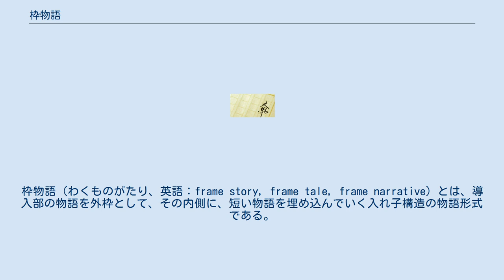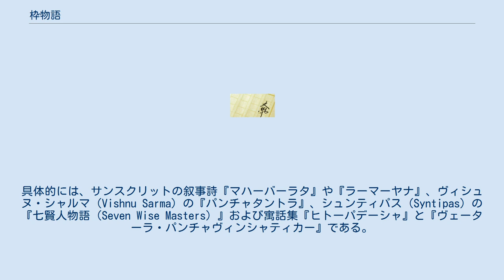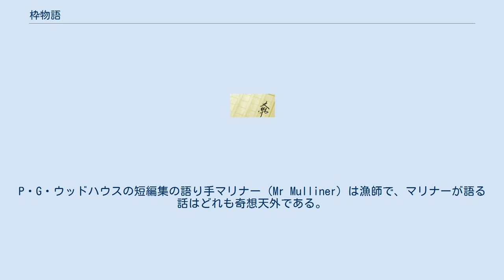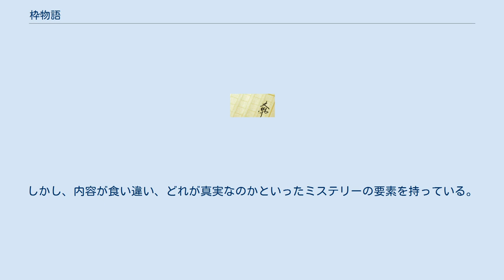枠物語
枠物語（わくものがたり、英語：frame story, frame tale, frame narrative）とは、導入部の物語を外枠として、その内側に、短い物語を埋め込んでいく入れ子構造の物語形式である。
大きな物語の中に異なる短編小説などが次々と語られるこの技法で描かれた小説を「額縁小説」とも呼ぶこともある。
 枠の中のそれぞれの短編物語は劇中劇で、外枠のストーリーが枠物語の何かの面を内に包み込むように使われた場合は、文芸評論で言うところの紋中紋になる。
枠物語のフォーマットはさまざまな語り手が自分の好きな話あるいは知っている話を語り、一方で語りたくないものは語らず、他の場所から聞いた話を付け加えることもできるという融通性を持っている。
作者が以前から温めていたストーリーを短編にして、長い物語の中に組み込むのにも都合のいい奇想でもある。
 枠物語の起源は、わかっている中で、紀元前1千年紀の古代インドにまで遡ることができる。
具体的には、サンスクリットの叙事詩『マハーバーラタ』や『ラーマーヤナ』、ヴィシュヌ・シャルマ（Vishnu Sarma）の『パンチャタントラ』、シュンティパス（Syntipas）の『七賢人物語（Seven Wise Masters）』および寓話集『ヒトーパデーシャ』と『ヴェーターラ・パンチャヴィンシャティカー』である。
枠物語は数世紀をかけて徐々に西に広がり、人気となり、『千夜一夜物語』、『デカメロン』、『カンタベリー物語』といった古典的な枠物語を生んだ。
 『千夜一夜物語』の外枠のストーリーは、シャーリアール王に連夜おとぎ話を語って聞かせるシェヘラザードの話である。
その話の中にさらに、海のシンドバッドが陸のシンドバッドに語る別の枠物語も含まれる。
 エミリー・ブロンテの『嵐が丘』の外枠では、その家の女中が語り手になって、訪問者にヒースクリフとキャサリンのストーリーを物語る。
 メアリー・シェリーの『フランケンシュタイン』も枠物語である。
一番外枠にあるのは、ロバート・ウォルトンが姉マーガレットに宛てた手紙で、その中でヴィクター・フランケンシュタインがウォルトンに自分の話を物語る。
 語り手が信頼できない語り手の時もある。
P・G・ウッドハウスの短編集の語り手マリナー（Mr Mulliner）は漁師で、マリナーが語る話はどれも奇想天外である。
 1カ所に集まった人々が順に語り手となってそれぞれのストーリーを語る枠物語もある。
ペストから田舎に逃れた人々が暇潰しに話を出しあうボッカッチョの『デカメロン』や、カンタベリーへの巡礼の旅の途中に出会った人々がお互いの話を披露しあうジェフリー・チョーサーの『カンタベリー物語』がその有名な例である。
 映画『羅生門』で、雨宿りする複数の人物が物語るそれぞれのストーリーは同じ1つの事件である。
しかし、内容が食い違い、どれが真実なのかといったミステリーの要素を持っている。